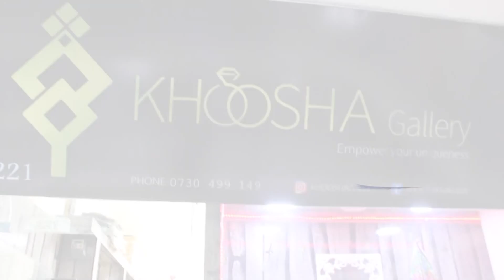فروشگاه های آنلاین در افغانستان چقدر جا افتاده است؟ - چشمک | Cheshmak